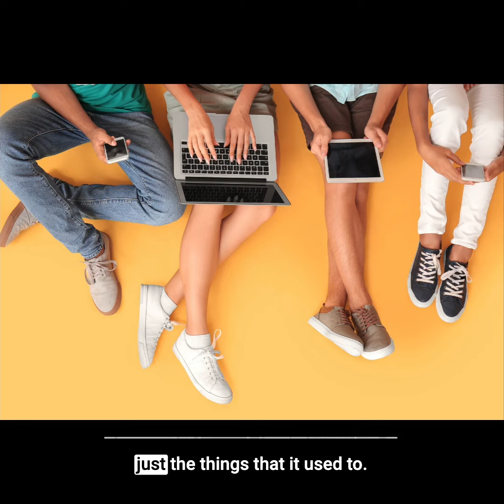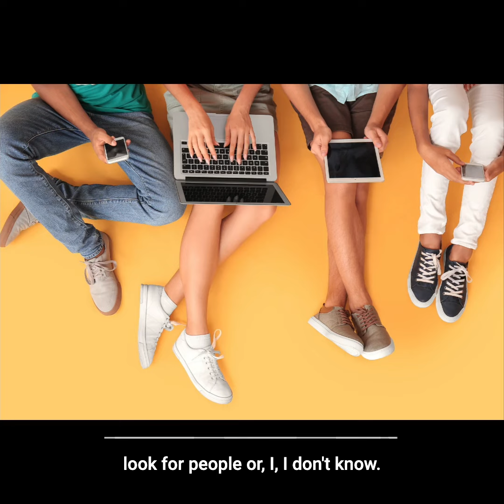WHY ARE YOUNG PEOPLE STILL OBSESSED WITH MARRIAGE?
TO LISTEN TO THE ENTIRE AD-FREE 60 MINUTE EPISODE GO HERE:
You'll get a free 7 day trial if you sign up!

SEASON 11: EPISODE 25: LIMITATIONS
This week: Jen is very scattered but manages to talk about her addiction and then crash watching Married At First Sight when she was sick for a week, great advice on the futility of time management from a book Jen read, a heart-warming ADHD tale of two people, and there’s more drama happening on the Next Door App!